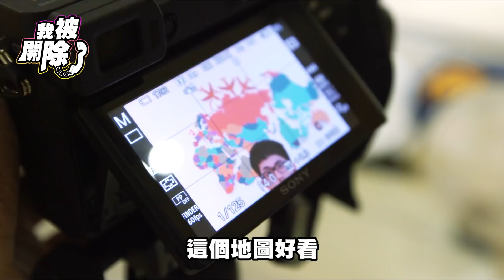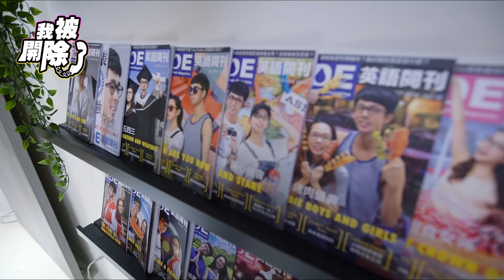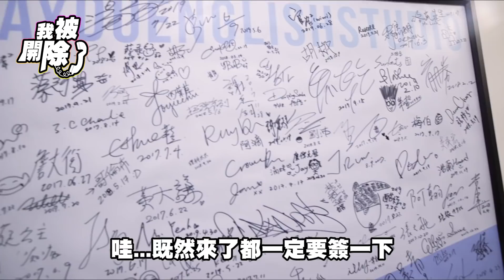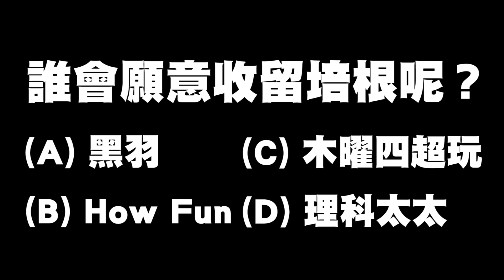【我被開除了#3】培根應徵阿滴英文當實習生！？我要去滴卡留好評！feat.阿滴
去阿滴英文當實習生,學了很多跟英文無關的知識!大家想看培根去哪裡應徵歡迎留言喔!!